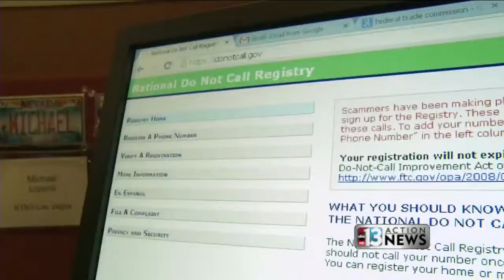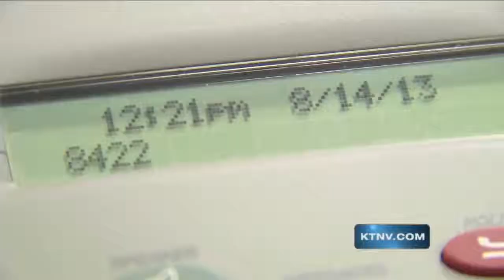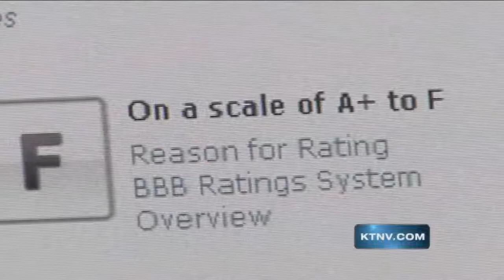After Repeated Robocalls, Man Confronts Source